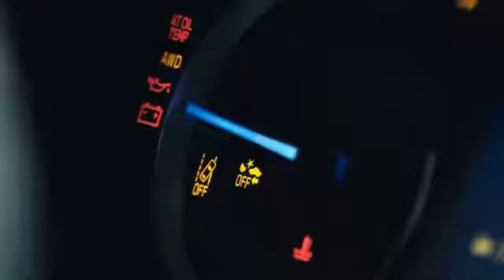NEW Subaru XV Exterior and Interior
New-Gen Subaru XV Is Here With Enhanced Look, New Platform.

Subaru has chosen the 2017 Geneva Motor Show in order to debut their all-new XV, a car that looks to be much-improved compared to its predecessor.

Inspired by the XV Concept shown last year, the production model comes with a toned down look all around, including the bumpers, grille, lighting units, and sides, while still maintaining a rugged feel.

New exterior colors have been added - the Cool Grey Khaki and Sunshine Orange, which contrast the matte black cladding, alongside a set of 18-inch wheels with a fresh pattern.

The Japanese automaker has yet to release any images with the interior, but states that an 8.0-inch touchscreen display takes center stage, with infotainment and smartphone connectivity functions, while the rest of the cabin benefits from an enhanced design, spaciousness, and cargo room, and revised seats, in addition to the detailed orange stitching on the instrument panel.

Peel its new skin away and you will find the brands revamped global platform, which improves body and chassis rigidity and strength by 70-100 percent over its predecessor. Substantial improvements have been made to the suspension, and steering gear ratio as well.

The same 2.0-liter Boxer engine finds its way under the hood, but with 80 percent of the parts revamped, as Subaru claims. This allows for a minor output increase to 156 PS (154 HP) and 196 Nm (145 lb-ft) of torque, pushed to the Symmetrical All-Wheel Drive system through an improved 7-speed Lineatronic gearbox, with manual mode.

On the road, theres also a new X-Mode that increases drivability by optimizing integrated control of the engine, AWD, and brakes to provide additional control when tire slip is detected.

As for safety features making their way into the all-new Subaru XV, we count the EyeSight driver assist technology, with Pre-Collision Braking Control, Adaptive Cruise Control and Lane Keep Assist, the High Beam Assist, adaptive headlights, and also Subaru Rear Vehicle Detection, which offers blind spot detection, lane change assistance, and reversing assistance.

Details surrounding its pricing and trim levels have yet to be announced, but the vehicle will go on sale later this year.